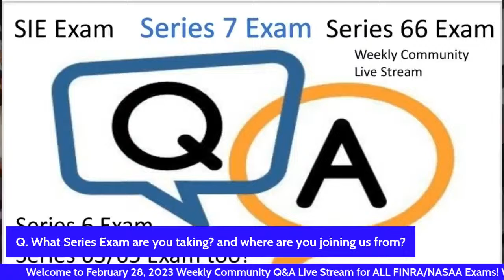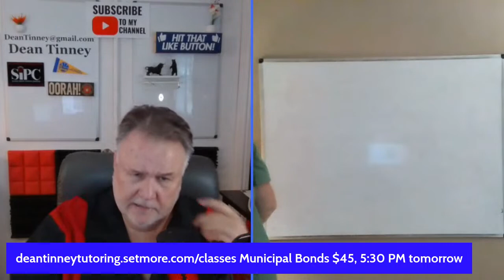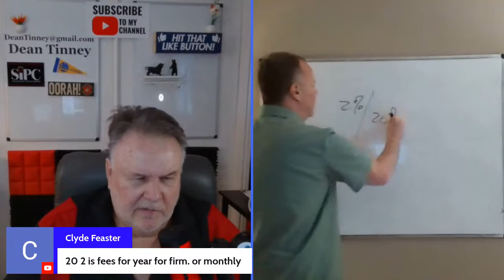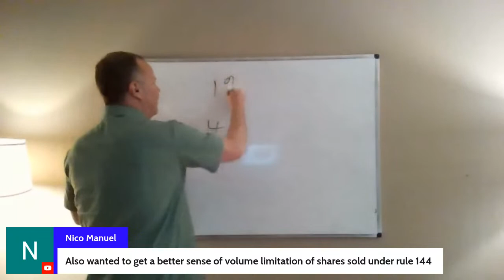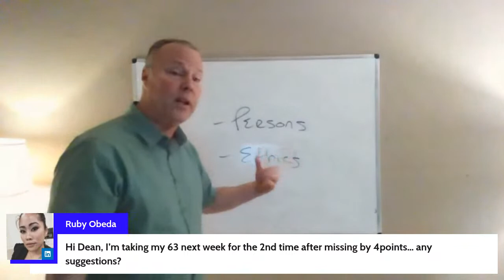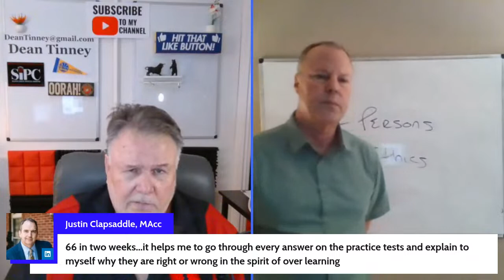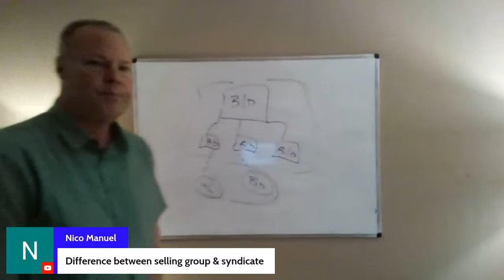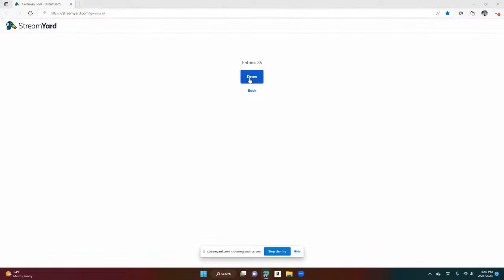Q & A Live Stream for any and all FINRA/NASAA Exams February 28, 2023, 5 PM PT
00:00 Intro
1:00 Series 7 Exam Debrief
1:13 Business Development Company
1:42 Greenshoe
5:45 Series 65 Exam and Series 66 Exam QDRO
12:10 Par value bonds is $1,000 and par value preferred is $100
17:00 Economics for SIE Exam and Series 65 Exam
17:45 Monetary (FRB) price stability and full employment
17:50 Fiscal policy (congress and the president).  Government spending and taxation.  Demand side.
22:00 2% of AUM and 20% of the profits is the compensation model for prive partnerships like private equity, venture capital and hedge funds.
26:00 Rule 144
34:40 Persons and ethics for Series 63 Exam
41:15 Reinvestment risk and a zero-coupon bond
50:06 Difference between syndicate and selling group
53:00 Suitability of a variable annuity
53:36 Variable Annuity
59:13 Drawing

We END each live stream with a drawing for a FREE coaching call and START each live stream with debrief from victorious test takers in the previous week.

Live chat Q&A in between.

Our weekly community Q& A live stream helps FINRA & NASAA test takers learn more about their exam, ask questions about their exam, hear answers to questions they might not have thought of about their exam.

No live stream is like the last live stream.  Always new and exciting.

Chat with test takers in a similar situation as yours.  Great community support, camaraderie, fun, and fellowship.

Morale boosts from victorious test takers who pop in from time to time.

Check out our sister reddit community for SIE and Series 7 for Series 6 Exam for Series 53/65/66 Exams for Series 9/10 and Series 24 Exams